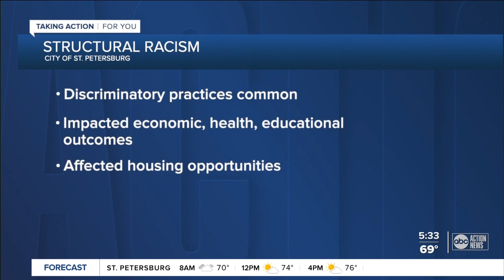Report on systemic racism in St. Petersburg